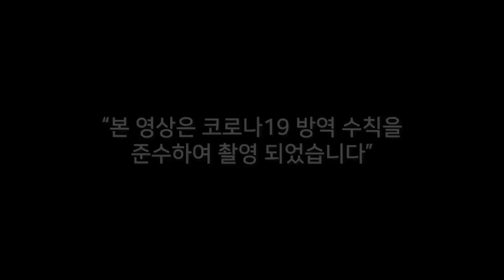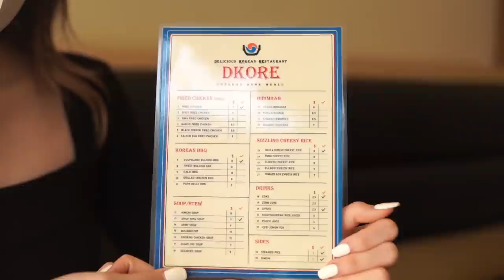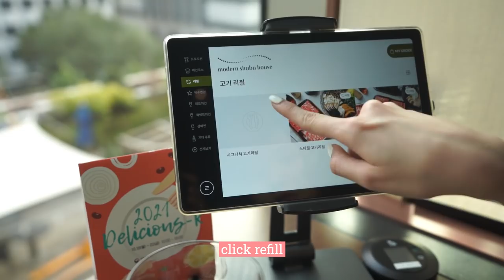🇰🇷❤️ Travel KOREA w Jeanette - Finding Korean comfort food in Seoul??? 🍲 (New travel series! 🤩)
Delicious-K is a project by the Korea Agro-Fisheries and Food Distribution Corporation to support Korean restaurant companies' overseas expansion, and is a project in which an evaluation team consisting of restaurant experts, locals, and influencer visits each store to conduct pre-market tests.

Daily Beer : dailybeer.co.kr

Google Mini Survey Link:

- Survery 1. Puradak chicken + Guljak tteokbokki chicken + daily beer

- Survey 2. BCD Tofu + Modern Shabu House

Among the menus introduced in the video, please leave comments on what food you want to try when you enter Singapore, what food you think will suit our taste, and various opinions on the food, and participate in online surveys.